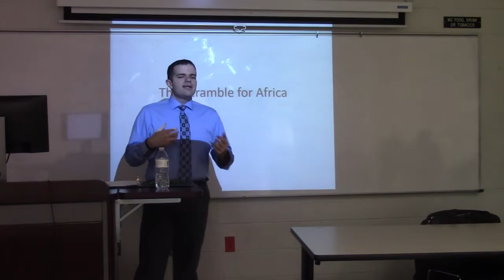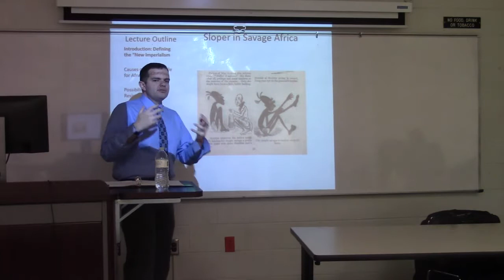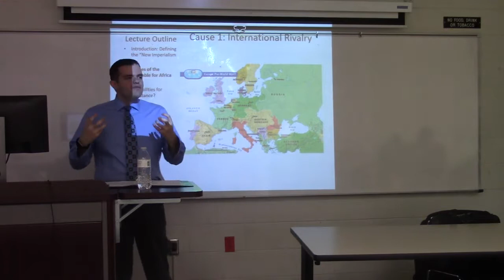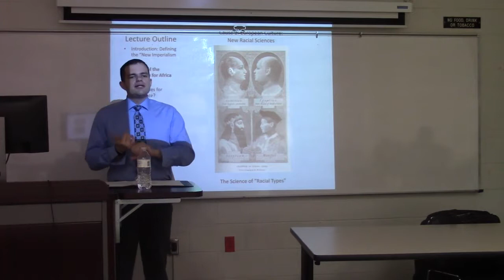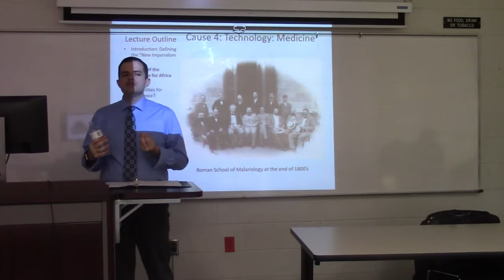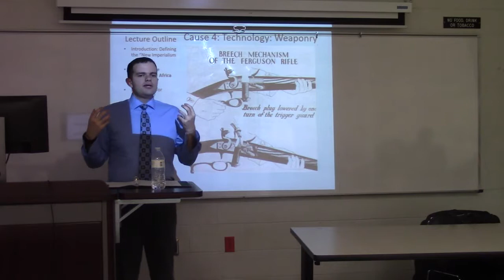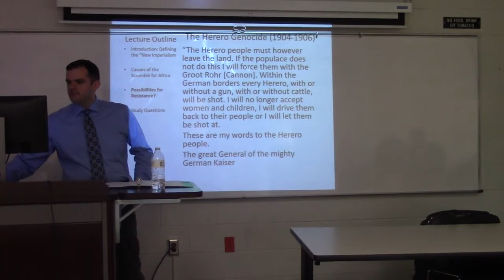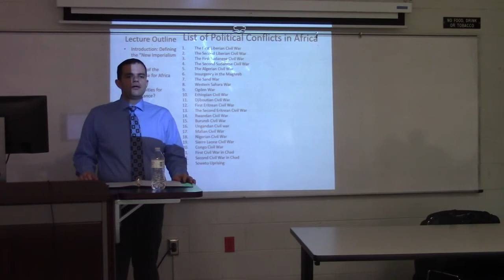Lecture 13: Imperialism and the Scramble for Africa